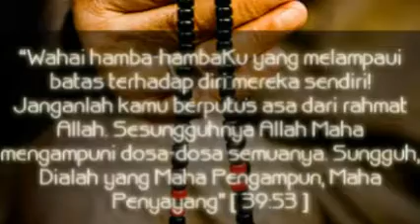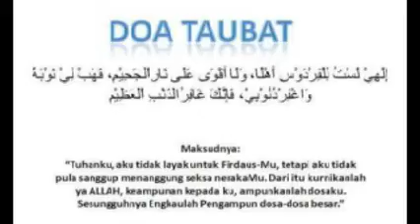SATU AMARAN DARI ALLAH~DOA TAUBAT~.MP4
cuba renung2kan. berapa lama lagikah kita. ???